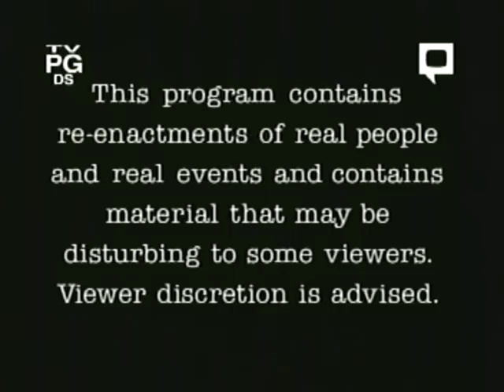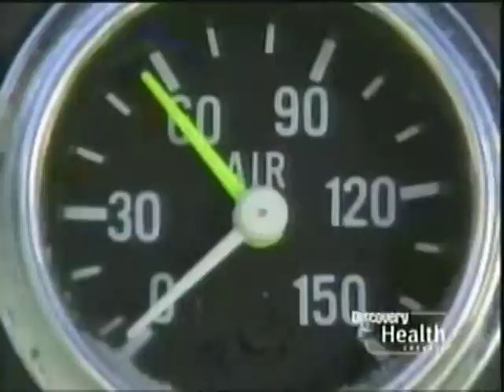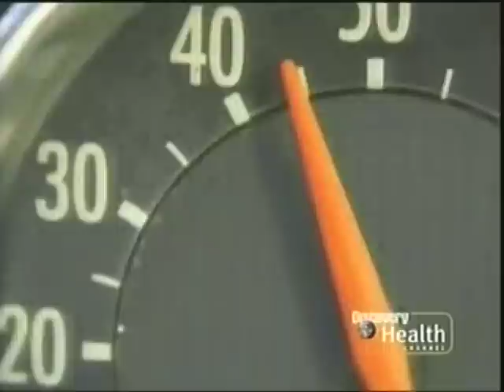Rescue 911: Bus Driver vs. Steep Hill & No Brakes